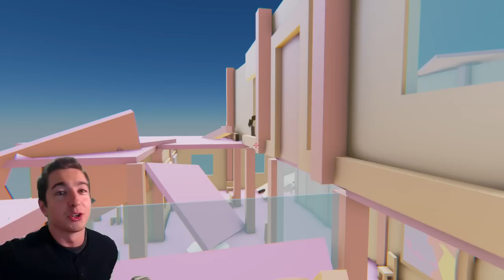Where's My Hammer - LETS SMACK STUFF!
CONCEPTUAL OR NOT!

Twitch.tv/KugoTheMighty
Twitter! @KugoTheMighty